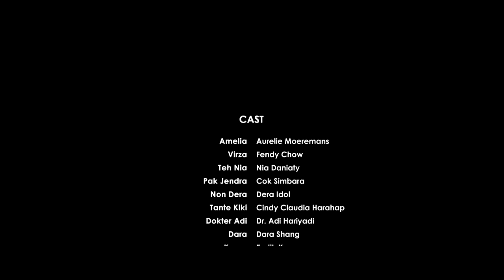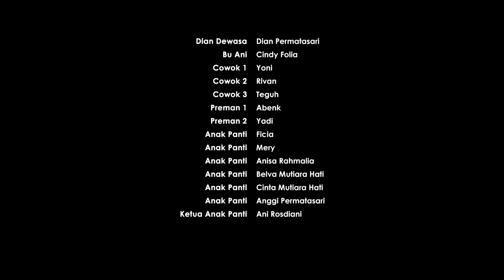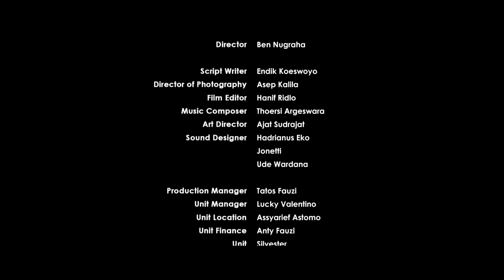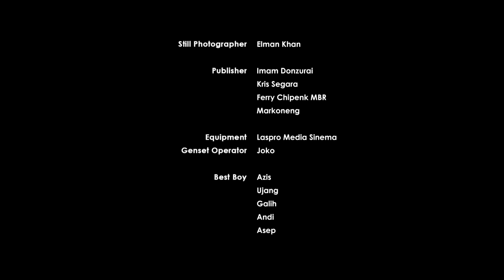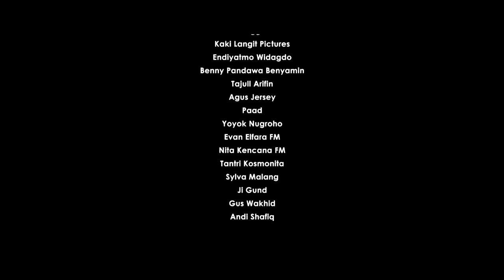Film Hijrah Cinta HD | full movie | bikin baper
Film Hijrah Cinta merupakan sebuah film drama Indonesia tahun 2014 yang disutradarai oleh Indra Gunawan dan dibintangi oleh Alfie Alfandy dan Revalina S, Tema Film ini menceritakan tentang kehidupan Almarhum Ustadz Jefri Al Buchori atau yang lebih dikenal dengan sebutan Uje..